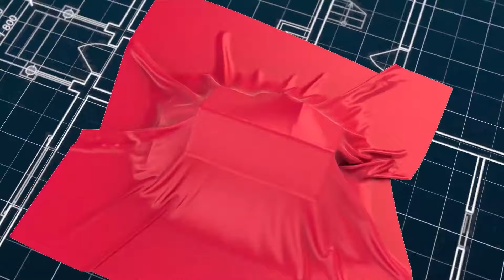Exclusive interview of Sardar Yasir Ilyas, CEO Sardar Group of Companies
CEO Sardar Group of Companies reveals his Group’s glorious  upcoming projects including a Media House, Five Star Hotel, Centaurous-2 and many more.
To get more details revealed first time, watch Sardar Yasir Ilyas Khan’s EXCLUSIVE interview with CEO Plots.Pk

Pakistan's leading creative media agency working with national and international organizations.
Fire Communications is Media and PR Consultant agency. It provides media services to National and International organizations as well as PR services to public and political figures of Pakistan. It is one of the leading agencies of the country providing services to various agencies. Due to its deep penetration in Media Industry in Pakistan it is most suitable avenue to reach masses in Pakistan. It is also providing Social Media services to its clients by handling their social media accounts in an effective manner.